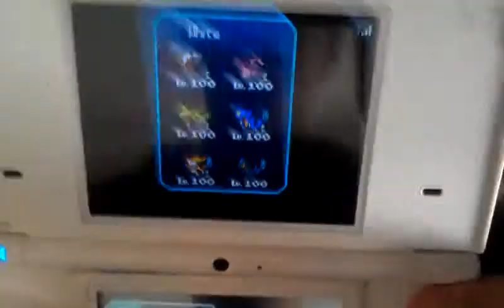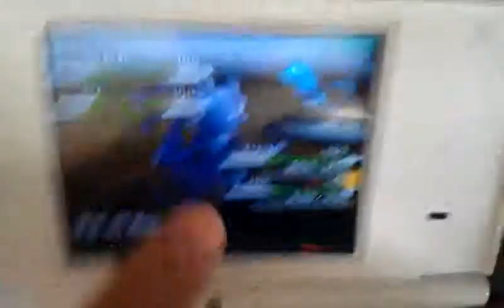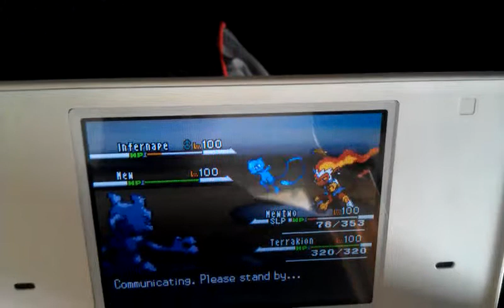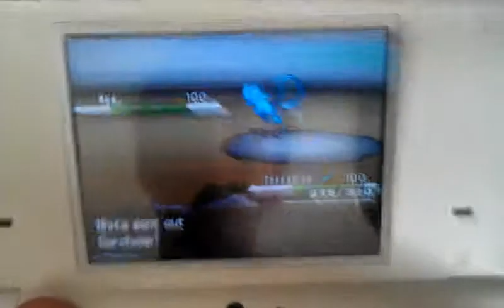Pokemon wifi battle #3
The 3rd battle with pokeassassin.